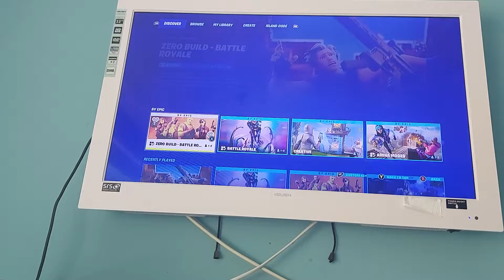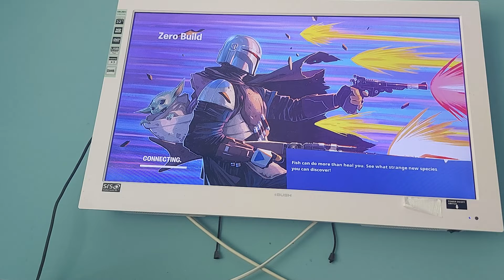fortnite part 1